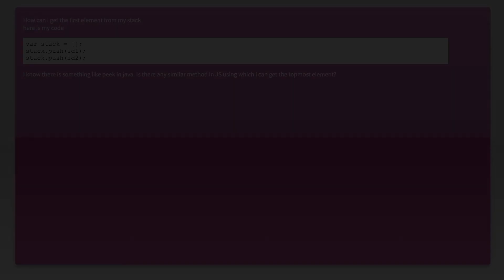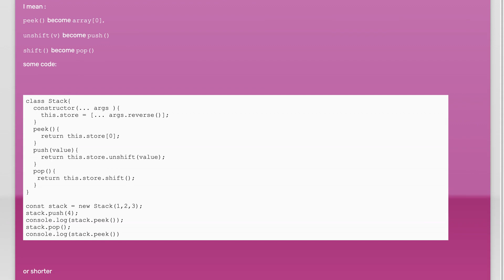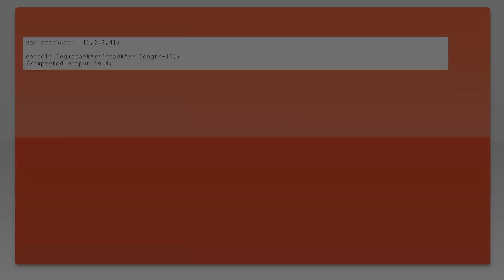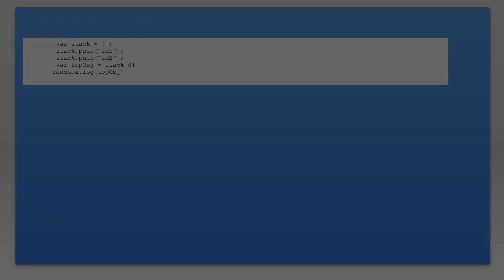peek operation in stack using javascript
javascript: peek operation in stack using javascript

Related to: javascript, stack